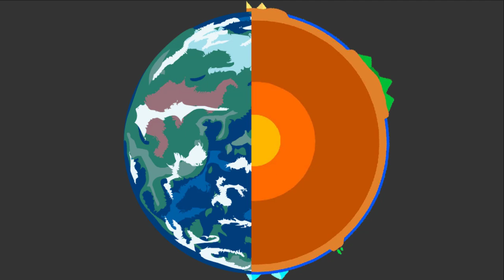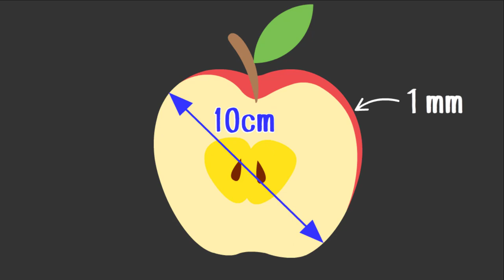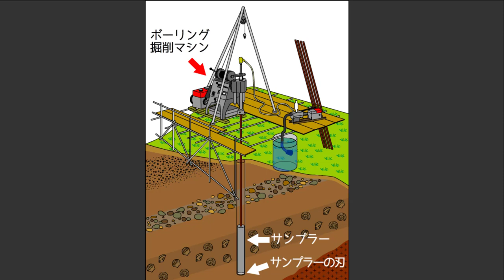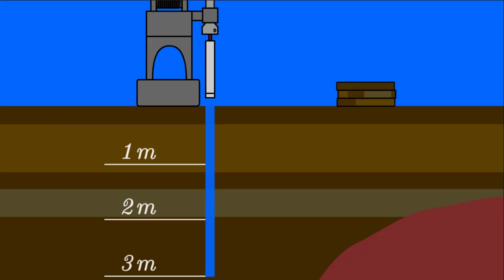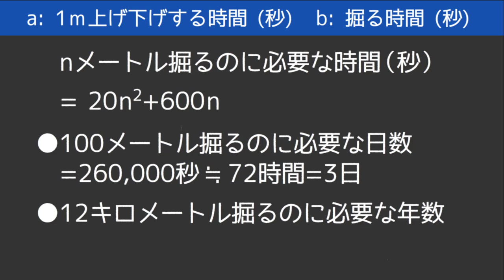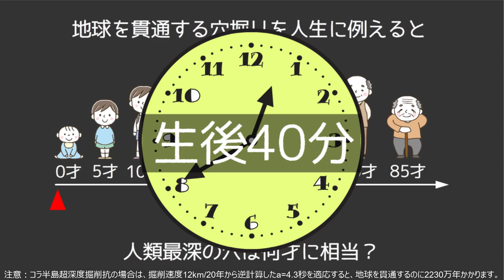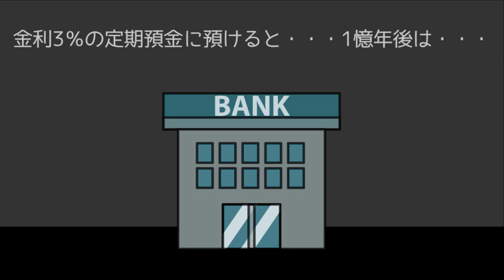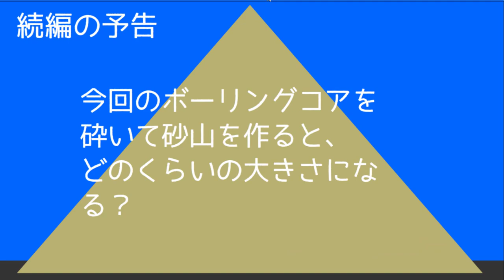もし地球に穴をあけると何年かかる？結果がヤバすぎた。恐怖の指数関数。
地球の内部構造は地球物理学者によると地殻、マントル、外核、内核と分類され、高温高圧な状態ですので今の人類の科学技術力では穴をあけることはできません。そこで、今回は地球がすべて表層の地殻と同じ物質でできていると仮定して、穴を掘るには何年かかるかを計算しました。掘る施設は地質調査で一般的に使われるボーリングマシンを使い、計算には高校数学の数列で求めてみました。その計算結果は驚くべきもので、とんでもない結果が得られました。